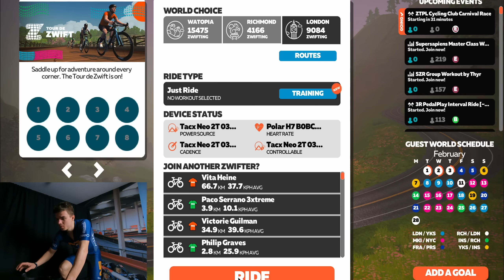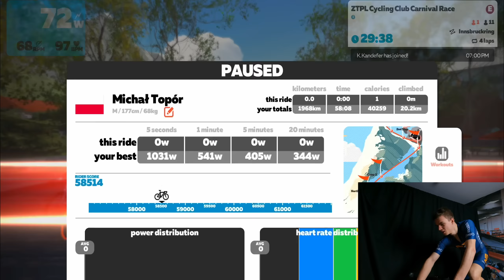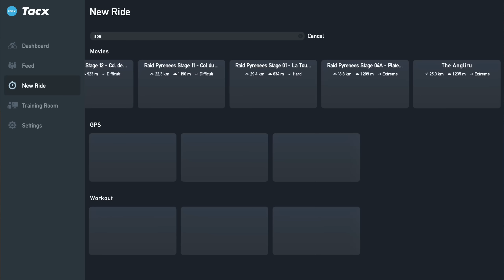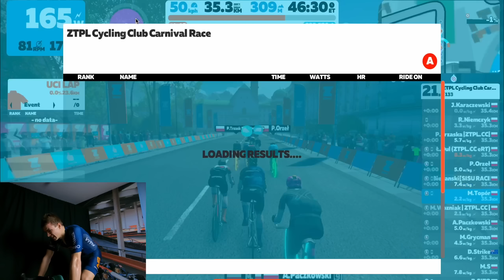Ścigam się na Zwifcie! | Tak wygląda E-kolarstwo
Kariery w e-sporcie raczej nie zrobię, ale ściganie przez internet to fajna zabawa i świetne urozmaicenie zimowej nudy.

15% rabatu w sklepie Trezado z kodem: michaltopor

15% rabatu w sklepie Tripout z kodem: michal_topor